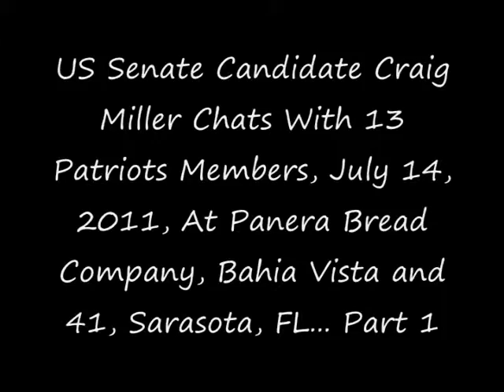Craig Miller - Part 1 - Coffee Shop Chat with 13 Patriots Members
Craig Miller, FL US Senate Candidate, chats with 13 Patriots members at Panera Bread, Sarasota, FL, July 14, 2011, Part 1 of 4.